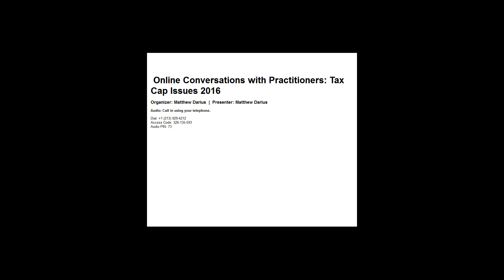Online Conversations with Practitioners - Tax Cap Issues 2016 1/27/2016